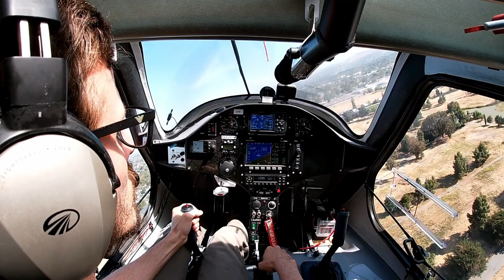Zero Carbon Flight, PULLING the Future of Aviation | Magpie Aviation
In the very first episode of Saturday Startup Stories, we're taking you to the forefront of 0 carbon innovation for flight with Magpie Aviation. The founders, alumni of Makani and Kittyhawk, have a peculiar obsession with putting aircraft in the sky and tying ropes to them. It's an ambitious venture that has the potential to redefine the future of carbon-free flying.

The overwhelming support for the announcement of Saturday Startup Stories has been truly humbling. Just a week into this idea and we're already on a fascinating journey with the series. Thanks for being a part of it.